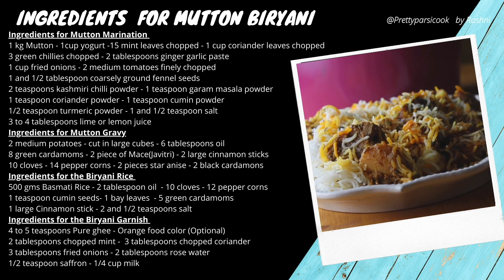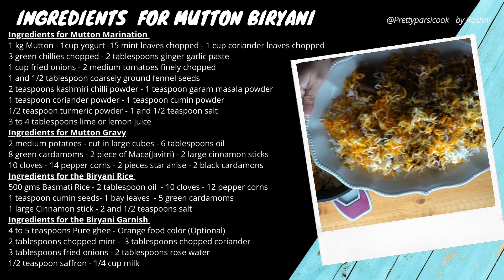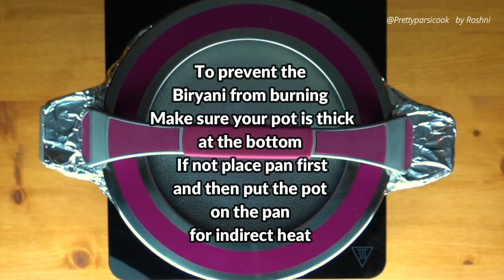Mutton Biryani recipe | Best Mutton Biryani | No fail Mutton Biryani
This is the best Mutton Biryani you will ever eat.
Its simple to cook and I bet you this is a NO FAIL recipe.
One you must try !!

Ingredients for Mutton Marination
1 kg Mutton
1cup yogurt
15 mint leaves chopped
1 cup coriander leaves chopped
3 green chillies chopped
2 tablespoons ginger garlic paste
1 cup fried onions
2 medium tomatoes finely chopped
1 and 1/2 tablespoon coarsely ground fennel seeds
2 teaspoons kashmiri chilli powder
1 teaspoon garam masala powder
1 teaspoon coriander powder
1 teaspoon cumin powder
1/2 teaspoon turmeric powder
1 and 1/2 teaspoon salt
3 to 4 tablespoons lime or lemon juice

Ingredients for Mutton Gravy
2 medium potatoes - cut in large cubes
6 tablespoons oil
8 green cardamoms
2 piece of Mace(Javitri)
2 large cinnamon sticks
10 cloves
14 pepper corns
2 pieces star anise
2 black cardamons

Ingredients for the Biryani Rice
500 gms Basmati Rice
2 tablespoon oil
10 cloves
12 pepper corns
1 teaspoon cumin seeds
1 bay leaves
5 green cardamoms
1 large Cinnamon stick
2 and 1/2 teaspoons salt

Ingredients for the Biryani Garnish
4 to 5 teaspoons Pure ghee
Orange food color (Optional)
2 tablespoons chopped mint
3 tablespoons chopped coriander
3 tablespoons fried onions
2 tablespoons rose water
1/2 teaspoon saffron
1/4 cup milk

Method
Mutton Marination Prep
In a large bowl add 1cup yogurt, 15 mint leaves chopped , 1 cup coriander leaves chopped , 3 green chillies chopped, 2 tablespoons ginger garlic paste , 1 cup fried onions, 2 medium tomatoes finely chopped,
1 and 1/2 tablespoon coarsely ground fennel seeds,
2 teaspoons kashmiri chilli powder, 1 teaspoon garam masala powder,
1 teaspoon coriander powder, 1 teaspoon cumin powder,
1/2 teaspoon turmeric powder, 1 and 1/2 teaspoon salt,
3 to 4 tablespoons lime or lemon juice and mix everything well
To this add 1 kg Mutton (1 kg Goat meat) cut in large pieces
Mix everything well coating the mutton pieces in all this marination
Refrigerate this for minimum 6 hours, preferably over night

Mutton gravy Prep
Place a pressure cooker on medium high heat and add to this 6 tablespoons oil
Add 2 medium potatoes cut in large cubes
Fry the potatoes until golden, remove and keep aside
In the same oil add 8 green cardamoms, 2 piece of Mace(Javitri),
2 large cinnamon sticks, 10 cloves, 14 pepper corns, 2 pieces star anise,
2 black cardamons. Give this a stir
Add the Mutton marination to this, stir and cook for 5 minutes
Add 1 cup water and stir everything well
Pressure cook for 4 to 5 whistles until mutton is well cooked
Open the cooker after it has cooled and give the gravy a gentle stir
Add the fried potatoes to the gravy and stir it in
Simmer this for 5 minutes, until the gravy is nice and thick
Remove from heat and keep aside

Biryani Rice prep
Place a pot on high heat
Add 2 liters water to this
Add 10 cloves, 12 pepper corns,  5 green cardamoms,  1 large Cinnamon stick, 1 teaspoon cumin seeds, 1 bay leaves , 2 and 1/2 teaspoons salt,
2 tablespoon oil and stir
Bring this to a boil
Add 500 gms Basmati rice (washed and soaked for 30 minutes)
Boil this for 5 to 7 minutes
By this time the rice will be 80% done
Remove and strain the rice
Keep aside

Biryani Prep
Take a large heave bottomed pot
Add a thin layer of rice at the bottom - this will prevent the mutton from burning incase the heat is too much
Now over this thin layer of rice add the Mutton gravy (2nd layer)
Add the rest of the rice, which is the 3rd and final layer
Now garnish the rice with some orange food color (optional)
2 tablespoons chopped mint, 3 tablespoons chopped coriander,
3 tablespoons fried onions, 2 tablespoons rose water,
take 1/2 teaspoon saffron strands and mix it with 1/4 cup warm milk and pour on top of the rice.
Finally add 4 to 5 teaspoons Pure ghee on the rice
Cover this tightly with silver foil
Place the lid on the silver foil
Place the pot on medium high heat for 5 minutes
You will start to see steam forming, at this point turn the heat to low and let it cook for 15 minutes
After 15 minutes turn off the heat and the Biryani is ready to serve
Gently open the silver foil to avoid getting burnt by the steam that will release from the Biryani
Note - If the pot is not very thick then the Biryani may burn at the bottom, to avoid that place a pan on heat and over that place the Biryani pot